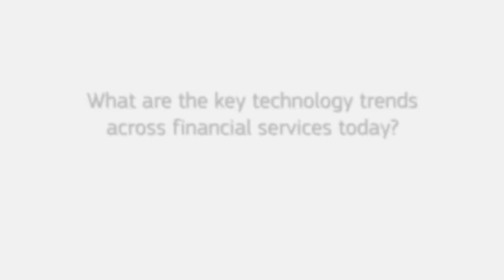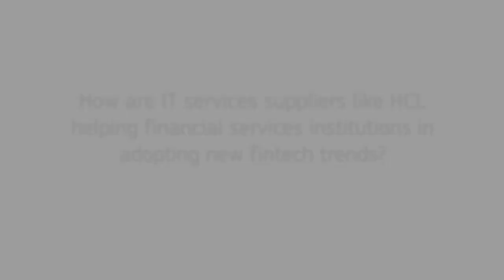Financial IT interview with Rahul Singh, President and Global Head, Financial Services, HCL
Rahul Singh, President and Global Head, Financial Services at HCL Technologies highlights how HCL is helping Financial Services Institutions adopt new FinTech trends and explains the way technology is changing in the Financial Services industry.